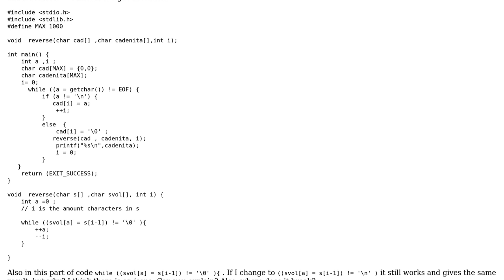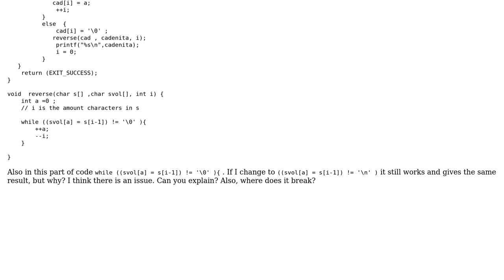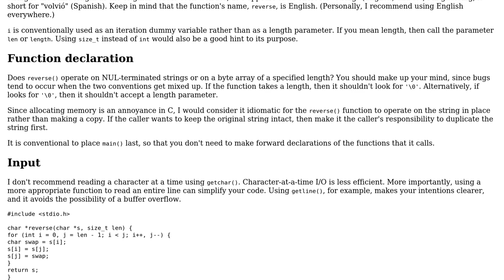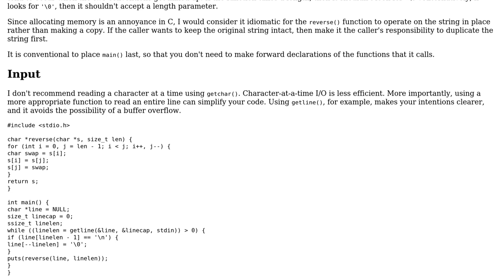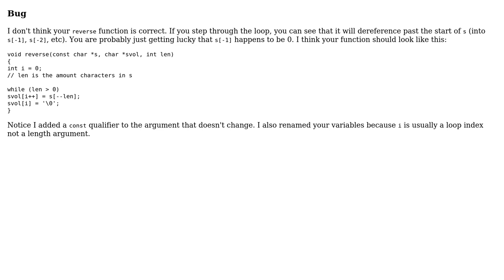Code Review: A function that reverses a string of characters (4 Solutions!!)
Code Review: A function that reverses a string of characters

With thanks & praise to God, and with thanks to the many people who have made this project possible! | Content (except music & images) licensed under CC BY-SA | Music | Images & others | With thanks to user YonCho user Snowbody user JS1 user Jamal user 200_success and the Stack Exchange Network Trademarks are property of their respective owners. You are responsible for your own actions.